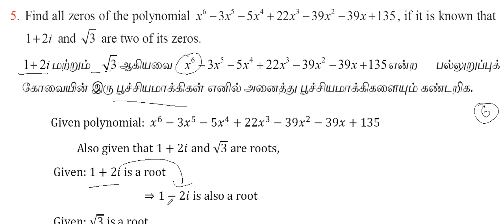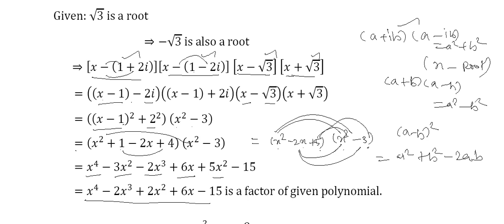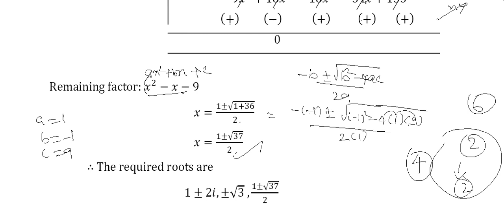12th Maths | Chapter 3 - Theory of Equations | Exercise 3.3 - Question Number 5 | சமன்பாட்டியல்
12th Maths | Chapter 3 - Theory of Equations | Exercise 3.3 - Question Number 5 | சமன்பாட்டியல்